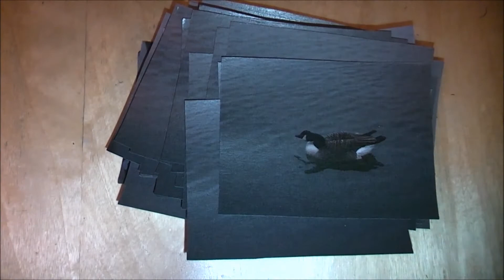Canadian Geese experimental film animation.